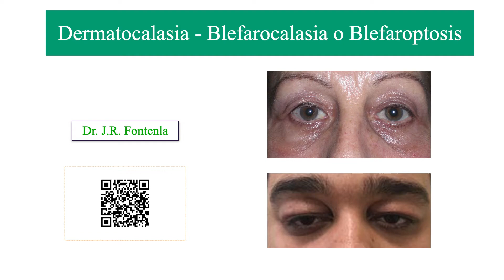Dermatocalasia y Blefarocalasia o Blefaroptosis.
Se explican la Dermatocalasia y la Blefarocalasia o Blefaroptosis.

🟢 El hecho de ser Miembro 😎 además te da acceso exclusivo a:
Gracias!! 😀👍.